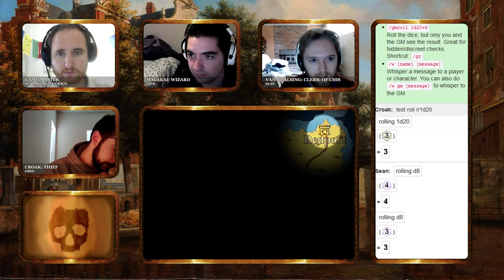Hardcore Heroes: 007 Part 2